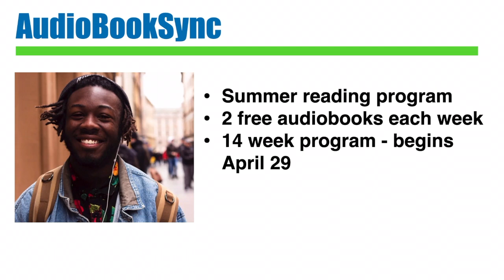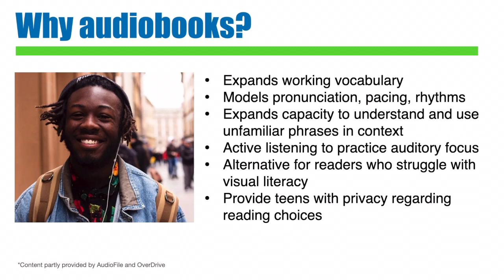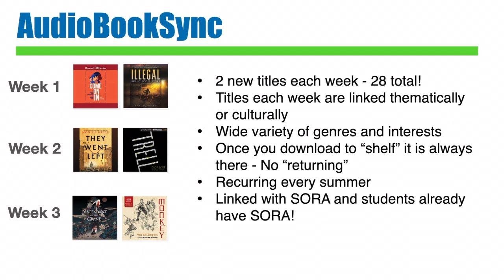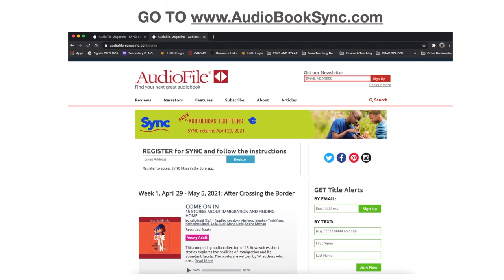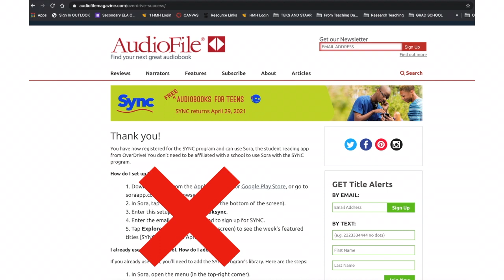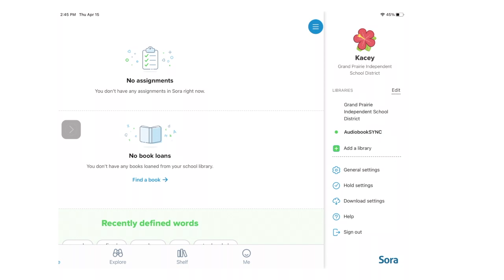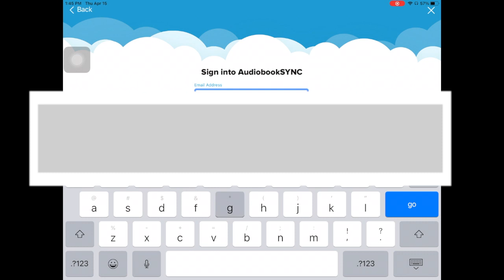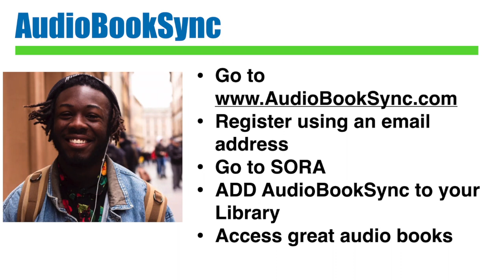AudioBookSync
How to sign up for a FREE summer reading program through AudioBookSync! 2 free audio books each week for 14 weeks. If you haven't given audio books a try before, this is a great introduction.
For teachers and students.
*Skip to the 3 minute mark to get started with signing up. The beginning provides benefits of audio book listening!